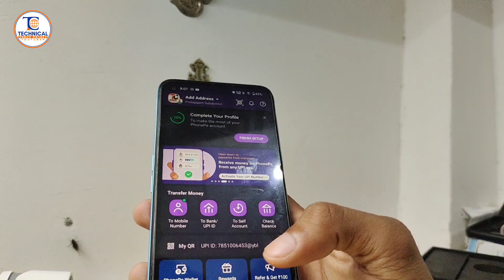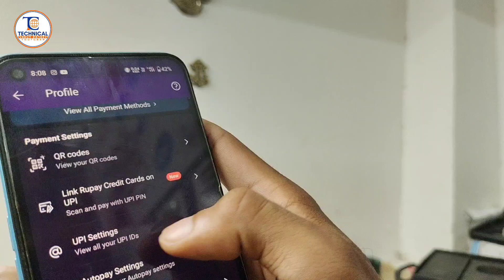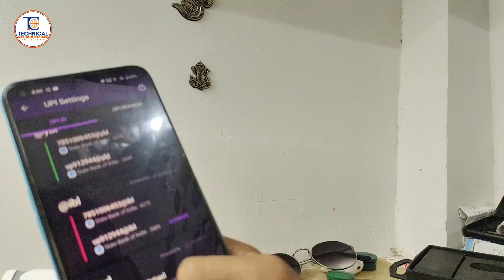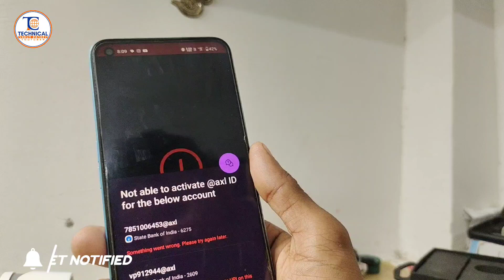Phone Pay UPI PIN Kaise Badle || Upi Pin Kaise Change Kare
PhonePe mein UPI ID badalne ke liye, neeche diye gaye kadam follow karein:

1. **PhonePe App Kholein**: PhonePe app ko apne smartphone mein kholen aur apna PIN se login karein.

2. **Profile Section**: App ke top left ya right corner mein "Profile" ya "Aapka Naam" jaise section par jayein.

3. **Bank Accounts**: Yahaan "Bank Accounts" ya kisi similar option par click karein.

4. **Current UPI ID Choose Karein**: Aapke paas jis bank account se linked UPI ID change karna hai, us bank account ko choose karein.

5. **Edit UPI ID**: Ab aapko "Edit" ya "Change UPI ID" jaise option dikhenge. Is par click karein.

6. **New UPI ID Enter Karein**: Yahaan aapko apna naya UPI ID enter karna hoga.

7. **Confirm Changes**: Enter ki gayi nayi UPI ID ko confirm karne ke liye app ke instructions follow karein.

Yeh kuch simple kadam hain PhonePe mein UPI ID badalne ke liye. Dhyan rahe ki kuch details aur options app ke updates ke hisab se alag ho sakti hain, isliye latest version ka use karein aur app mein di gayi instructions ko follow karein.

🔖phone pe ka upi pin kaise badle
🔖upi pin,phonepe upi pin
🔖phonepe upi pin change kaise kare new 🔖🔖update,phone pe upi pin change
🔖phonepe upi pin kaise reset kare
🔖phonepe upi pin kaise change kare
🔖phonepe upi pin kaise change karen
🔖phonepe upi pin change kaise karen